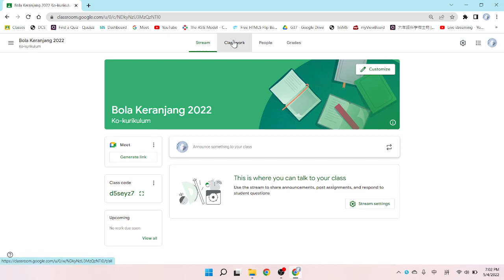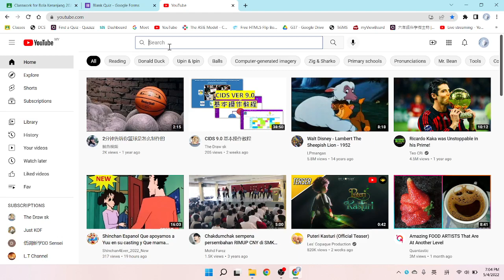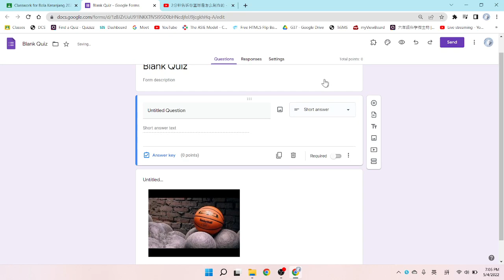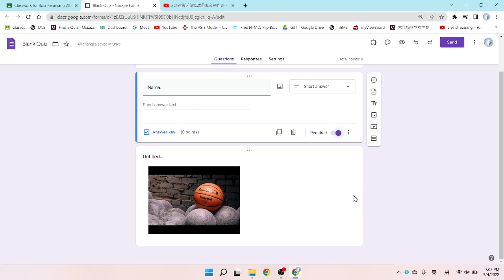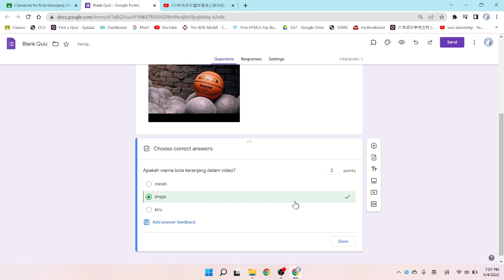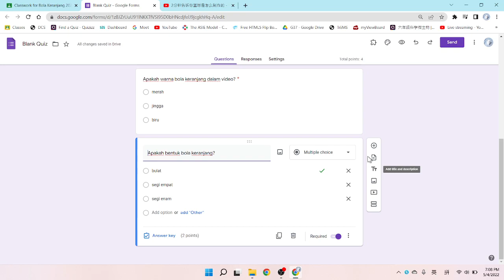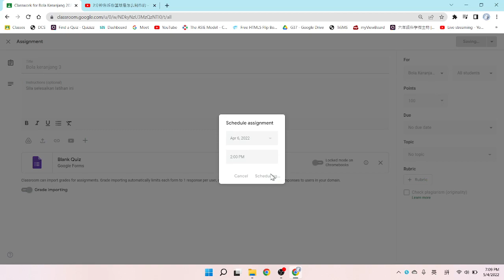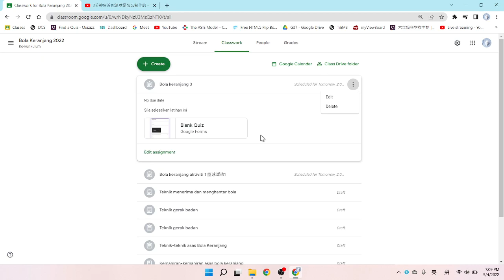Cara set Googleform bervideo dalam GC